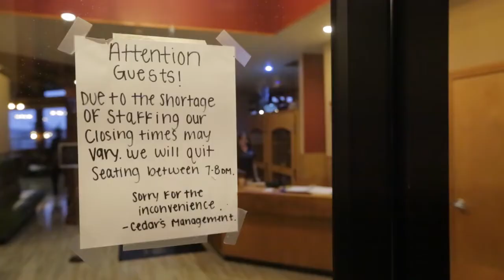Tri-Cities restaurant hit hard by COVID seeks more relief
Carrie and Doug Lundgren, owners of Cedars at Pier One, on Clover Island, are part of a group asking Washington Sen. Maria Cantwell to help get more relief funds to restaurants before it’s too late.